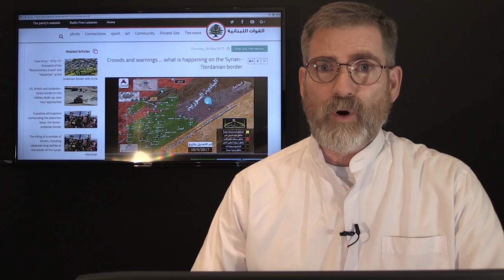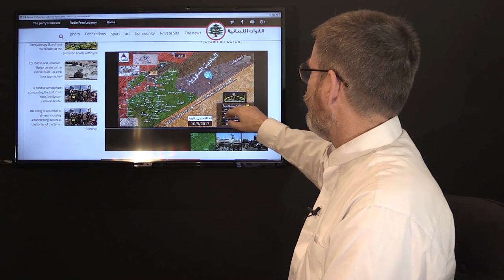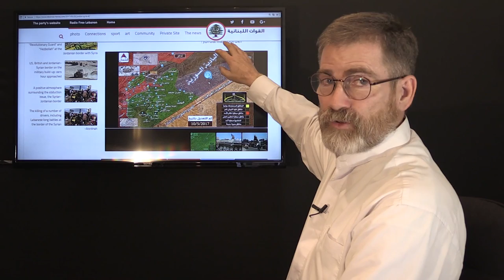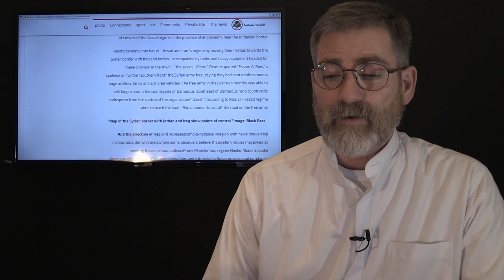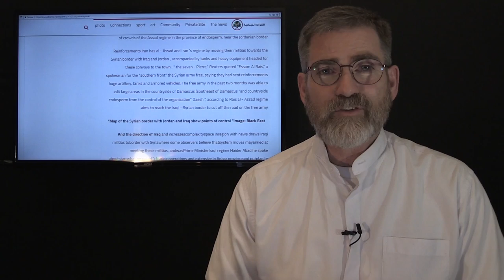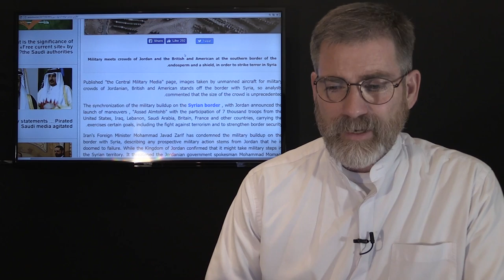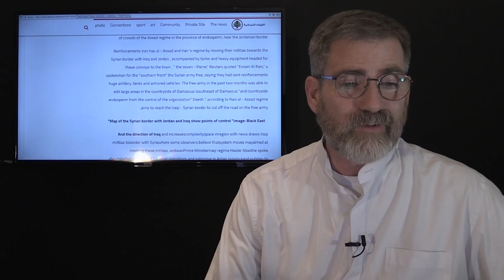Iran Moves its Forces in a Stand-off With US Coalition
The US has been training the Free Syrian Army for years in Jordan and more recently has prepared to set up safe Zones inside Syria against President Assad's desire. There are reports coming out US British and Jordanian forces are preparing to enter Syrian and from the looks of things it may be that Damascus is the ultimate "Safe Zone" But Iran has vowed to fight the US and seems to make good on such threats.